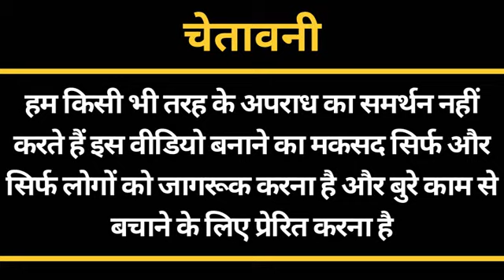दुर्लभकश्यप के 7 सिंतबर 2020 की रात के वो आखिरी 6 घंटे कैसे बीतें |Durlabh kashyap ujjan gangester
Story of 20-year-old gangster.Durlabh Kashyap, Durlabh kashyap ki kahani,
20 साल के गैंग्स्टर, दुर्लभ_कश्यप, की कहानी,Kolish Rajput Life every movement,Durlabh kashyap vs Kolis Rajput,kolis rajput new song,begobegoaajarekolishbhai,kolish rajput beawar,kolish rajput beawar fight,kolish rajput beawar fight video,kolish rajput ki yaad
BDF ALBELI DUNIYA have many eminence story to deliver. we are here to deliver you, unique concept in every frame.. on time "faadu" concept.